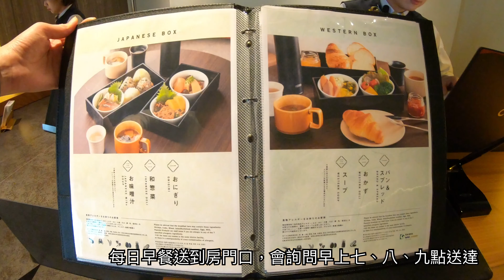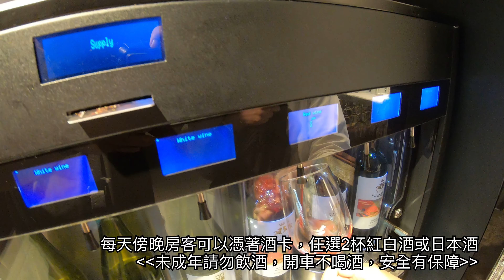karaksa hotel premier Tokyo Ginza @ 東京銀座飯店推薦 樂活的大方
銀座超棒飯店 20190501開幕
karaksa hotel premier Tokyo Ginza
舒適標準房就7.7坪起跳加上乾濕分離帶浴缸配備 Dyson吹風機，最讚的是 每日早餐送到房門口，還有每天免費2杯紅白酒、日本酒任選+輕食飲品享用，住進飯店，舒服到不想出門啦